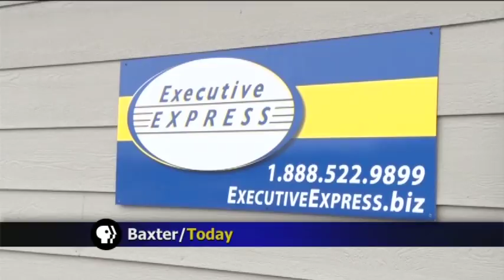Executive Express Shuttle Service Announces Expansion Plans